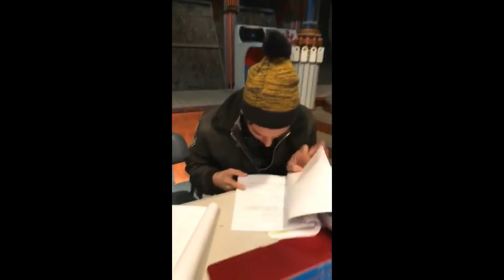Jace Norman Insta Story / 12 November 2017